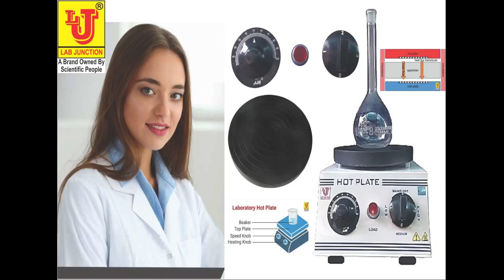Hot Plate 100 Degree Temperature